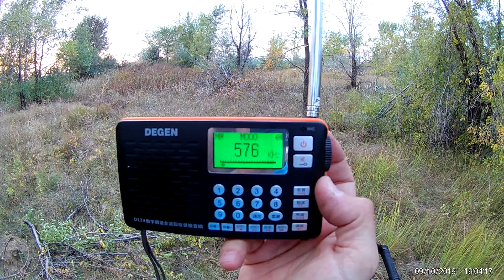576 kHz DE29